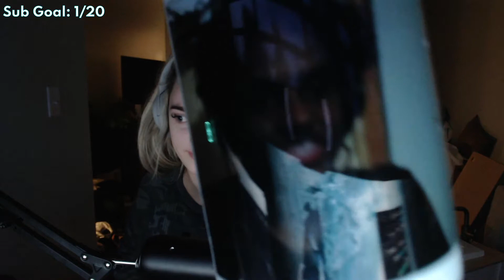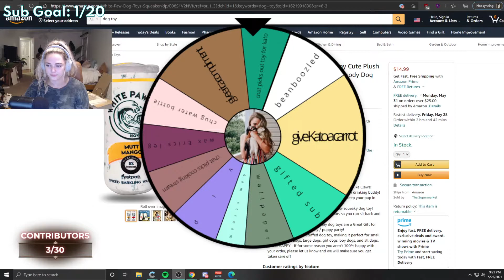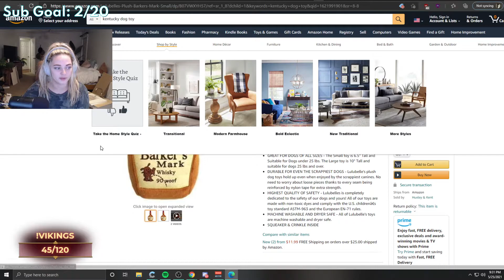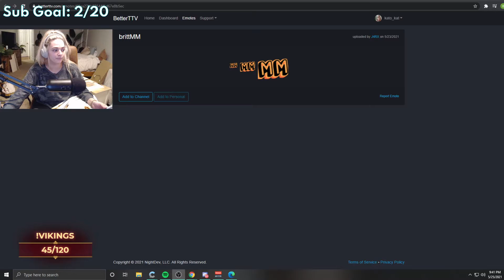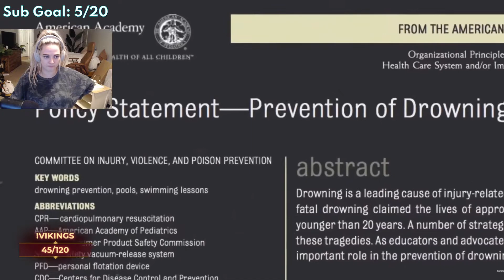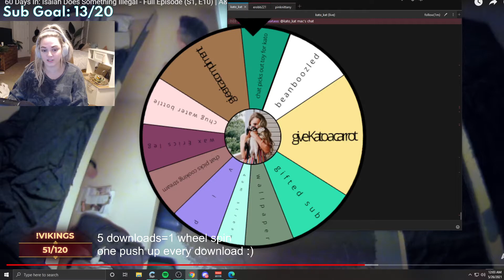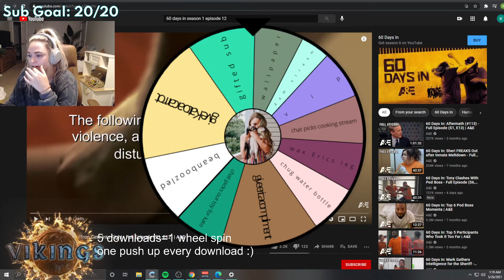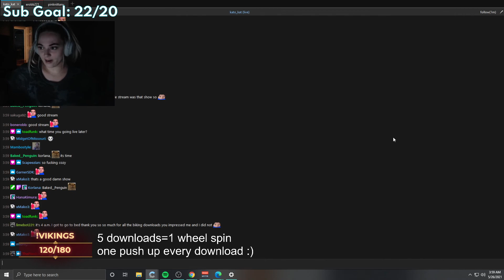kato_kat 2021/05/25 - HI STILL SICK COME HANG OUT